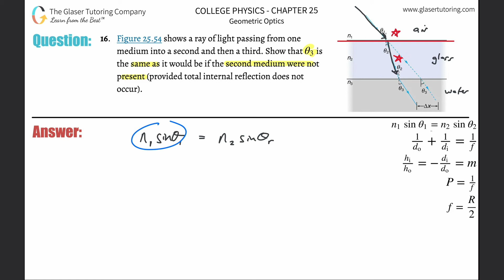25.16 | Figure 25.54 shows a ray of light passing from one medium into a second and then a third.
Figure 25.54 shows a ray of light passing from one medium into a second and then a third. Show that  𝜃3  is the same as it would be if the second medium were not present (provided total internal reflection does not occur).

If you don't have the OpenStax™ textbook, "College Physics" textbook, here is a link in which you can download it for FREE!